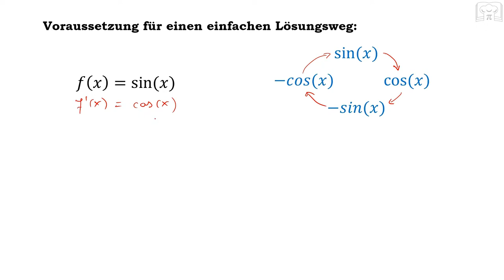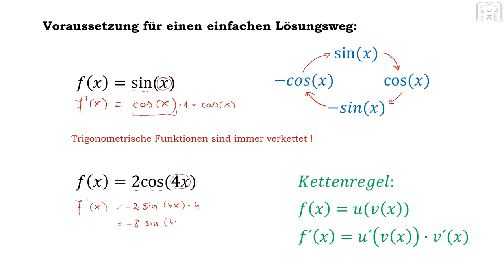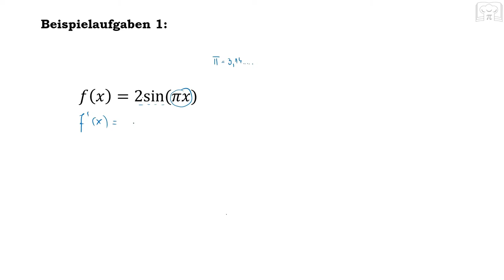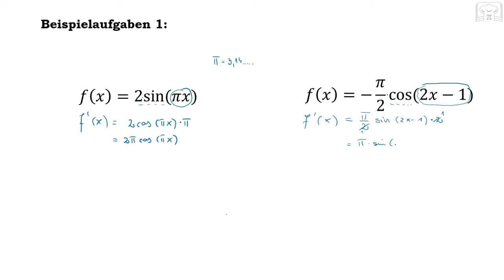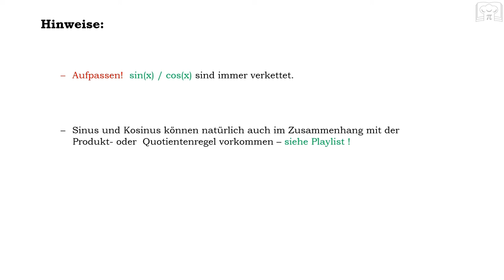Ableiten von Trigonometrische Funktionen - Sinus Kosinus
Ableiten von Trigonometrische Funktionen: - in diesem Tutorial wird das Ableiten von Sinus und Kosinus Funktionen anhand verschiedener Beispiele erklärt und vorgerechnet.

Hinweis: in der gleichen Playlist findet ihr auch andere Videos/Tutorials zu weiterführenden Ableitungsregeln wie Produkt- und Quotientenregel im Zusammenhang mit Sinus und Kosinus sowie andere Funktionstypen.